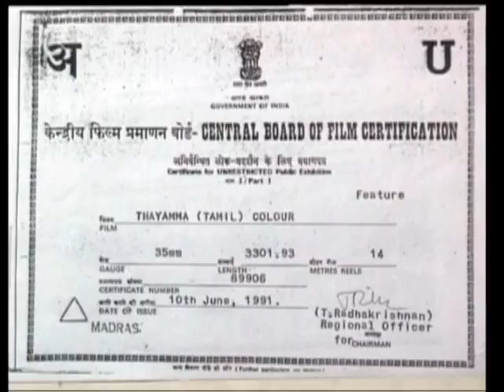no1 Goundamani Senthil Best Comedy Collection 5 | Tamil Movies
Goundamani Senthil Best Comedy Collection 5 | Comedy | Tamil Movies